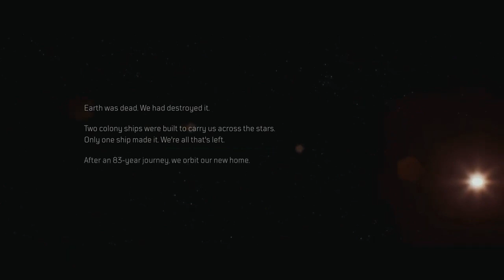Outriders Gameplay - Unleash Powerful Abilities and Survive a Hostile Alien World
In this SEO-optimized video, experience intense combat, powerful abilities, and cooperative gameplay as you navigate a hostile alien planet in search of answers and survival.

Immerse yourself in the visually stunning and action-packed environments of Outriders as we showcase its fast-paced gunplay, diverse character classes, and deep RPG mechanics. Unleash devastating powers, customize your playstyle, and engage in epic battles against both ferocious creatures and rival factions.

In this gameplay footage, we demonstrate the exhilarating firefights, dynamic encounters, and cooperative gameplay of Outriders. Witness the seamless blend of third-person shooting and supernatural abilities as you face off against formidable enemies, unravel mysteries, and make choices that shape your destiny.

Immerse yourself in the immersive narrative of Outriders as we explore the dark secrets and conflicts that plague the planet of Enoch. Encounter memorable characters, make alliances, and uncover the truth behind the anomaly that grants extraordinary powers to the few remaining Outriders.

Prepare to unleash your powers, team up with friends, and survive the hostile world of Outriders.